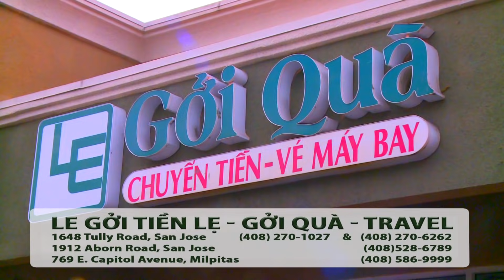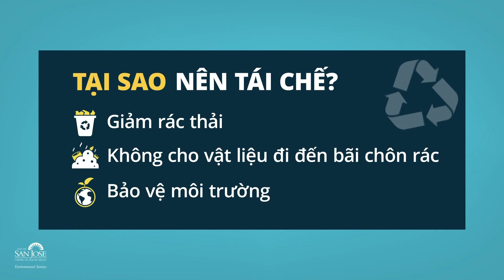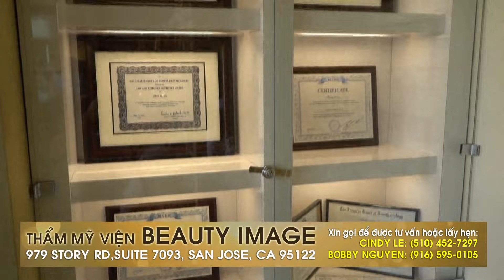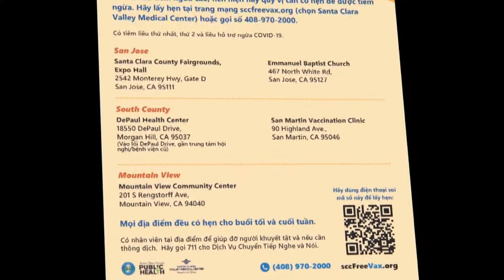Hot News với Thanh Tùng_Show 333_Nov 10 2021-Cảnh báo bùng phát Covid-19 trở lại tại Cali...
Hot News với Thanh Tùng_Show 333_Nov 10 2021
-Cảnh báo bùng phát Covid-19 trở lại tại California và nhiều tiểu bang
-Số ca lây nhiễm và nhập viện vì Covid-19 đang tăng tại Cali
-Liệu bùng phát Covid-19 lần này có khủng khiếp như mùa đông năm ngoái?
-Những tiểu bang nào đang báo động về dịch bệnh hiện nay?